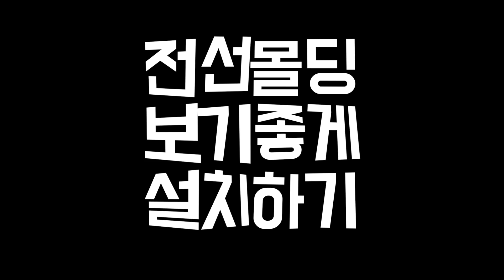[몰딩] 전선 몰딩(쫄대) 전선 보이지 않게 붙이기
안녕하세요 폴라베어입니다

오늘은 전선 몰딩!

간단하지만
혹시나 모르고 계실 분들을 위해
짧게 준비해 봤습니다

전선이 그냥 바닥에 뒹구는 것보다
몰딩으로 보기좋게 정리해주는게
더 좋겠죠?

가벼운 내용이니
그냥 편하게 시청해주시면 됩니다

바쁘지 않으시면 가시는길에
구독 안하신 분들 한번 눌러주세요
좋아요도 근처에 있으니까
부탁드리겠습니다
감사합니다 :)